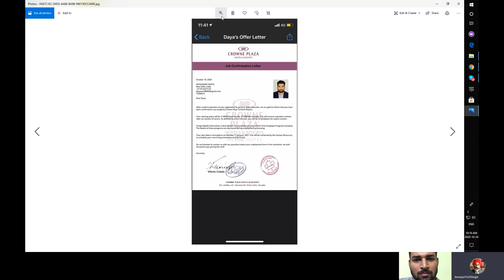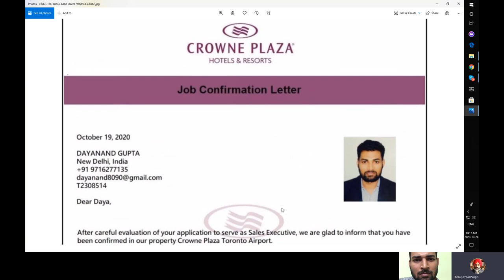Crowne Plaza Toronto is not hiring from India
AMARJOT SINGH